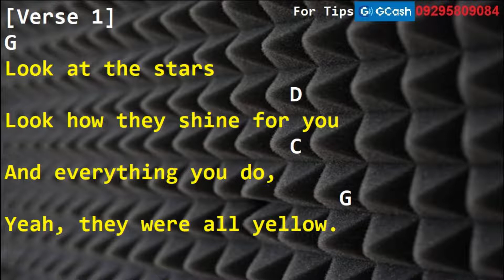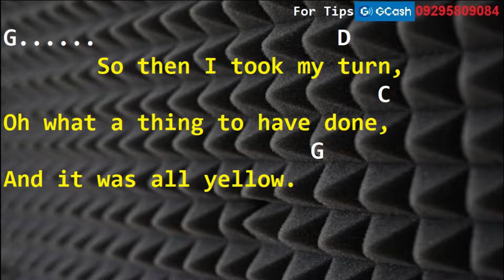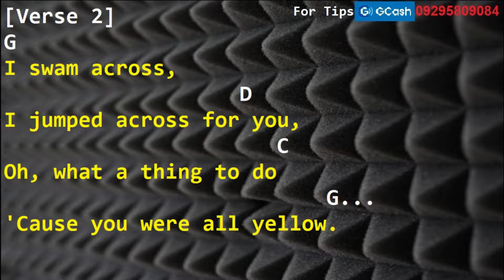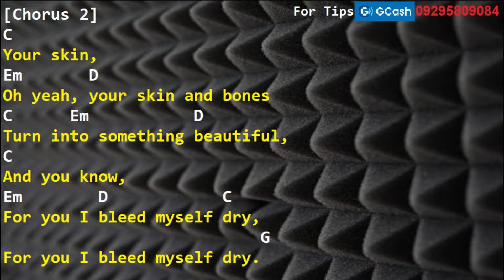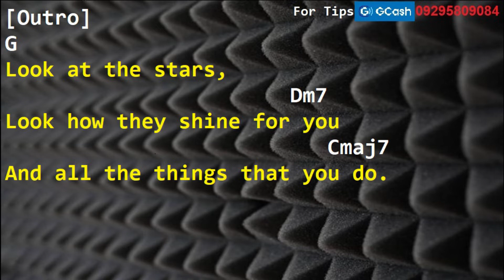Coldplay - Yellow (Drums Only, Lyrics, Chords)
yellow
Coldplay
Coldplay yellow drumtrack
Coldplay yellow drum Cover
Coldplay yellow drums only
Coldplay yellow lyrics
Coldplay yellow chords
Coldplay yellow guitar cover
Coldplay yellow cover
Coldplay yellow guitar backing
Coldplay yellow karaoke
yellow  drumtrack
yellow  drum Cover
yellow  drums only
yellow  lyrics
yellow  chords
yellow  guitar cover
yellow  cover
yellow  guitar backing
yellow  karaoke
tunog kalye
pinoy music
guitar cover
drumtrack
drumtracks
drum track
drum Cover
drums only
lyrics
chords
guitar cover